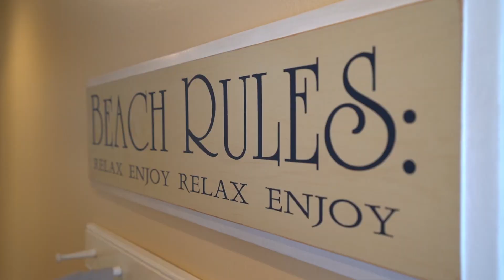3536 - 40 Bayside Walk | San Diego, CA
Combined